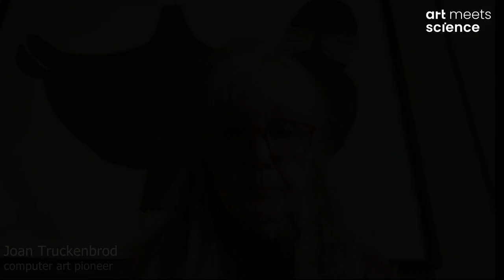Generative Art Summit: Statement Truckenbrod "Generative Art"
Computer art pioneer Joan Truckenbrod explains what generative art means to her.